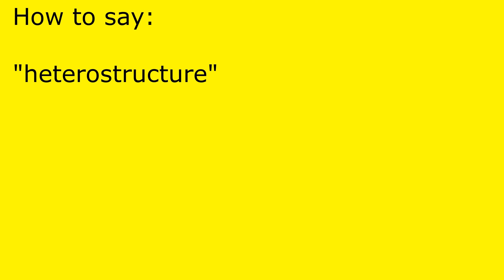How to pronounce heterostructure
heterostructure pronunciation.